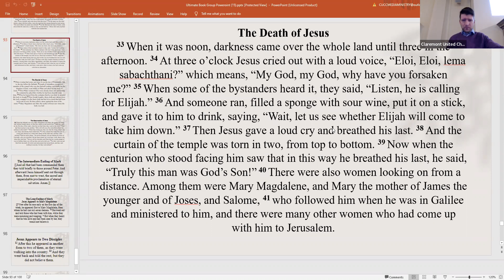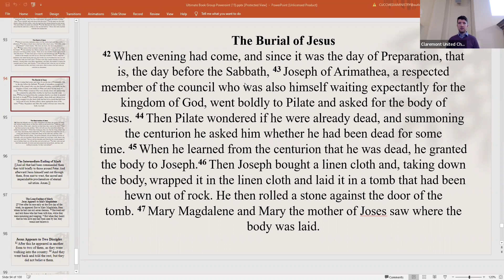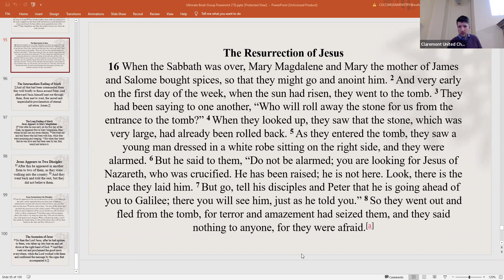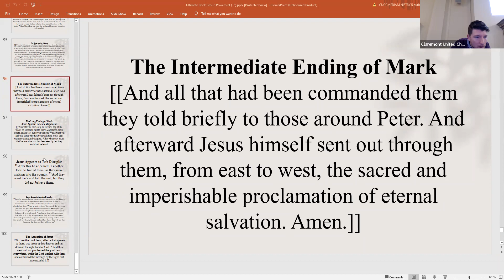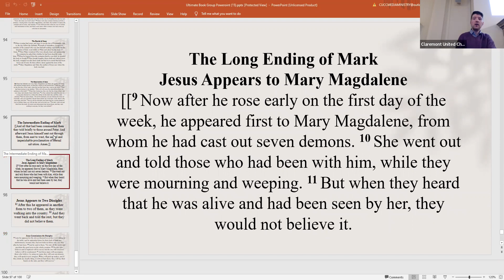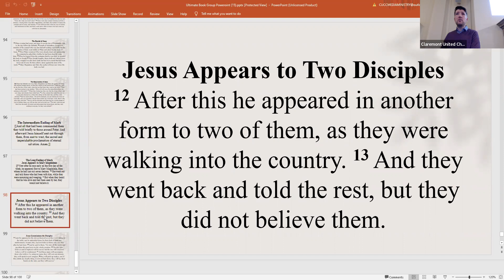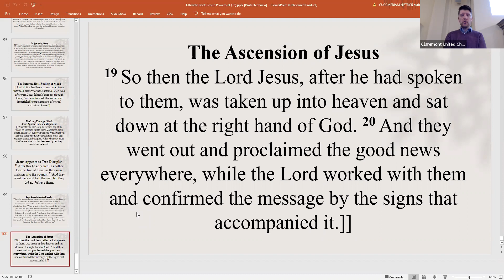The Ultimate Book Group #20 Mark 15:42-16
We are an open and affirming in-person and online church. Interested in learning more about us?

Worship With Us In-Person or Online 10am Every Sunday.

Claremont United Church Of Christ - An Open & Affirming Church

233 W Harrison Ave.